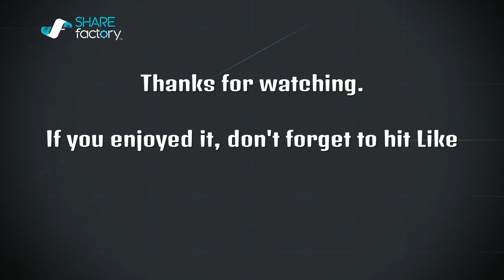Me (Kazuya) vs Various